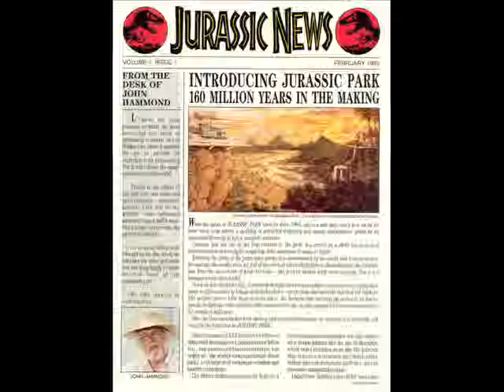jurassic park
This is a quick vid on Jurassic Park, its only images, but i'm proud of it.